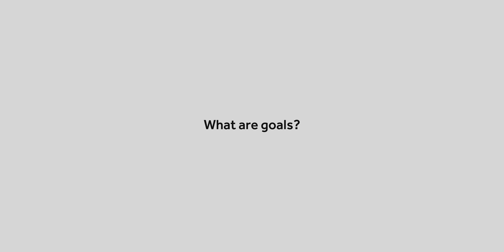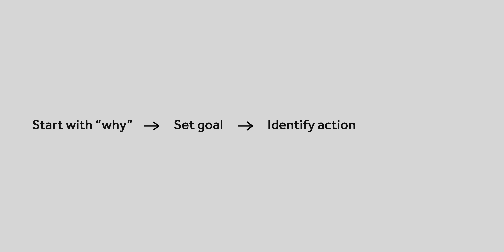Setting Intentional Goals and Systems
Here’s how to set intentional goals and systems.

See I’ve talked a lot, throughout my content, about setting goals and systems and how having a focused direction for your life is key. Although something I’ve noticed is that I’ve never actually broken down how to set these goals and systems.

Now you're probably thinking that the first thing you do is set the goal, but you're wrong. Actually, I always start with why.

// Listen to The Ronald L Banks Podcast ⇩

Overcast, Pocket Cast, Castro, TuneIn + Alexa and more...

Camera (Sony Alpha 6300)
Microphone (Deity Vmic D3 Pro Kit)
Podcast Mic (Audio-Techinca ATR-2100X)
Lights (Neewer Ring Light)
Main Tripod (Sunpak TravelLite Pro)
Small Tripod (Joby GorillaPod)